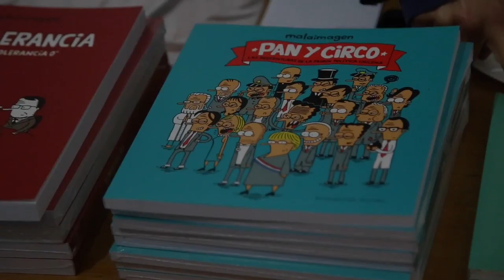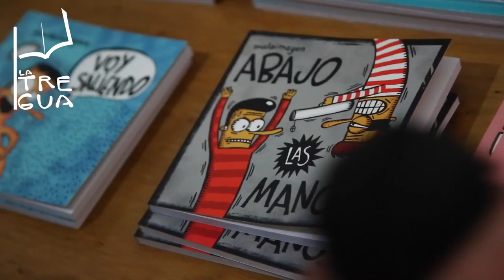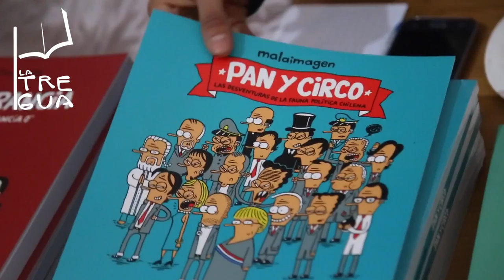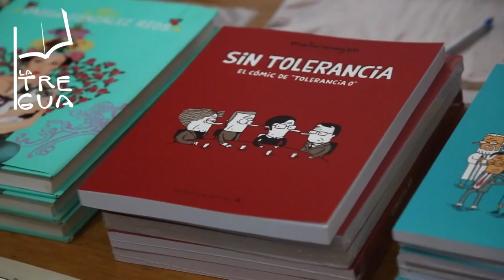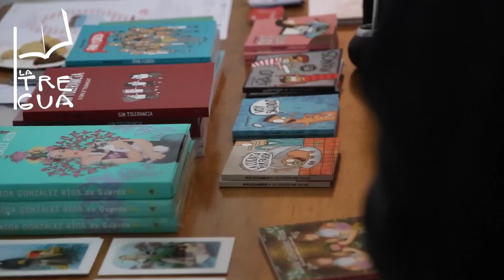La Tregua - Malaimagen (Guillermo Galindo). Dibujante Chileno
En este encuentro con el personaje detrás de las famosas viñetas nos cuenta acerca de sus inicios, sus planteamientos y su increíble trabajo.

Tod@s invitad@s a disfrutar de las palabras de este gran artista, que además de comprometerse con la producción gráfica mantiene una postura crítica frente a la sociedad.